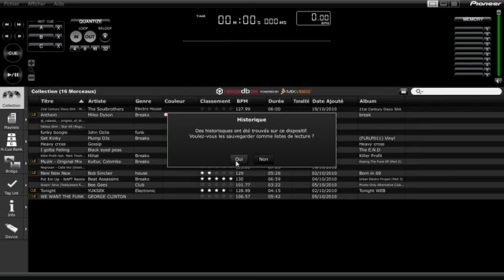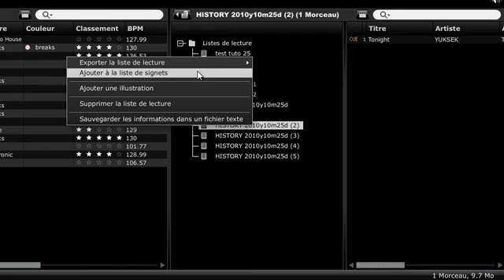DSMA Grossiste PIONEER rekordbox 5 - Historique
accédez aux meilleurs conditions réservées aux professionnels, trouvez votre point de vente ou devenez revendeur...

DSMA Grossiste Pioneer Tutorial rekordbox 5 - Historique

Rekordbox vous permets de sauvegarder l'historique de lecture des lecteurs CDJ Pioneer. Vous pouvez l'importer de clé USB et sauvegarder ou editer comme playlist.

Posté par le Service Documentation Audio Vidéo de la Société DSMA
Docuthèque Audio Vidéo de la Société DSMA